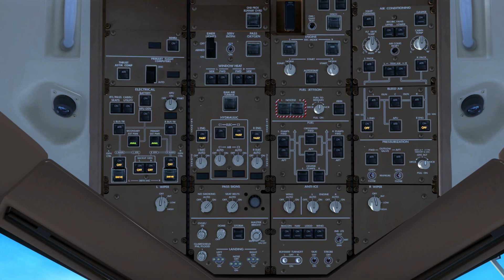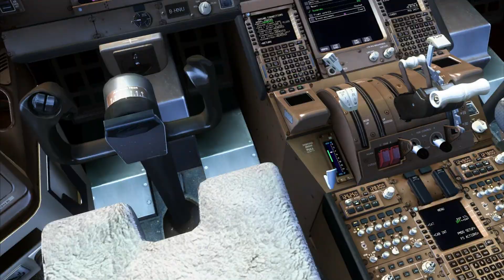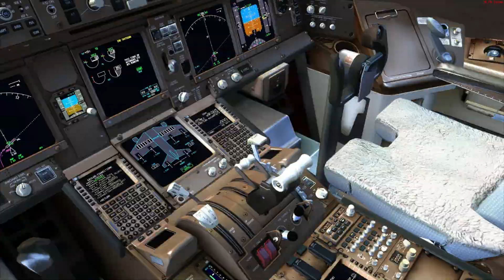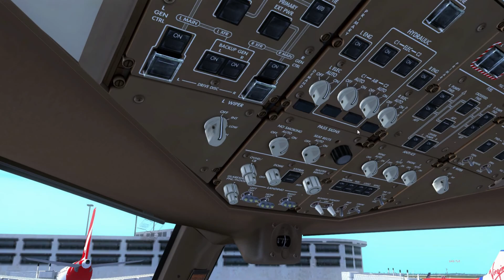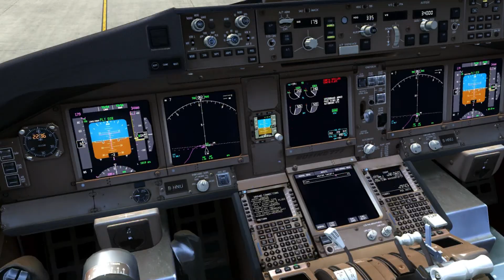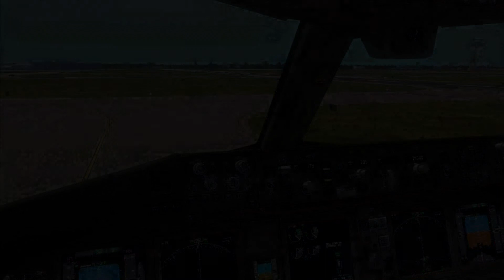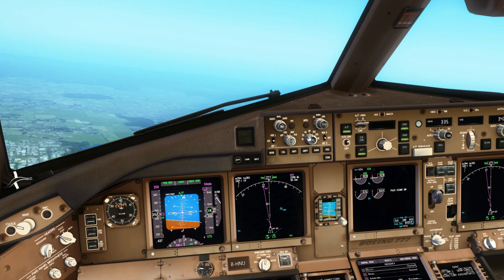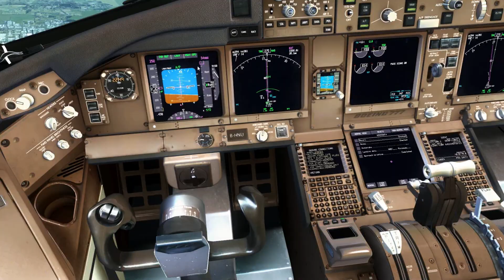Let's Fly Around The World! - Etappe 13 - Sydney to Hong Kong - PMDG 777 #1/2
Let's Fly Around The World!

Nach längerer Pause endlich die 13. Etappe! Mit der abartig guten PMDG 777 von Sydney nach Hong Kong.

Viel Spaß!